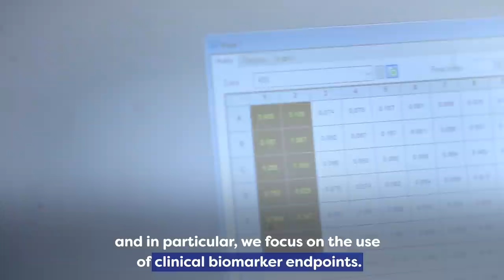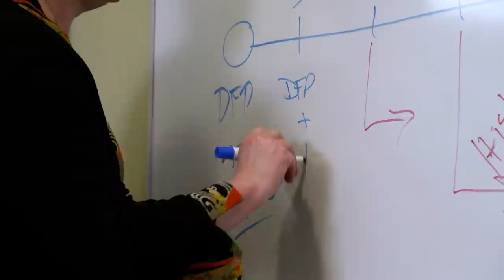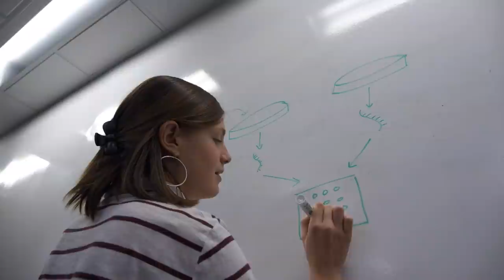SOT TV 2021 - Episode 2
The Society of Toxicology (SOT) and WebsEdge/Health are pleased to present SOT TV as part of the Virtual 2021 SOT Annual Meeting and ToxExpo. SOT TV offers insights on toxicology research, topics, and organizations, as well as spotlights on SOT initiatives.
The opinions expressed on SOT TV are those of the interviewees and do not necessarily represent the Society’s viewpoint or stance on a topic. SOT TV also consists of program slots purchased by the respective institution; making such programs available does not represent endorsement by the SOT, nor does such programming reflect the position of SOT.